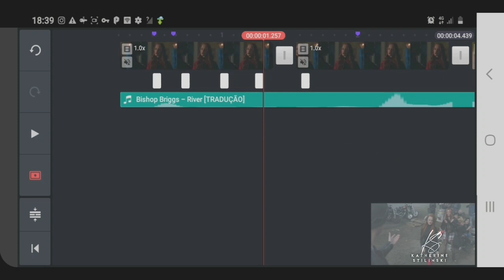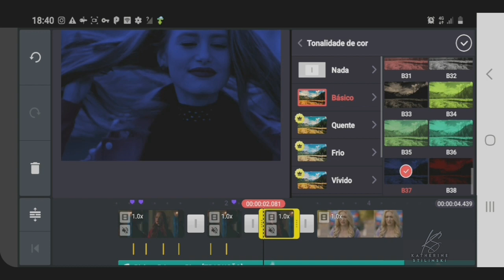Effect on Kinemaster #2